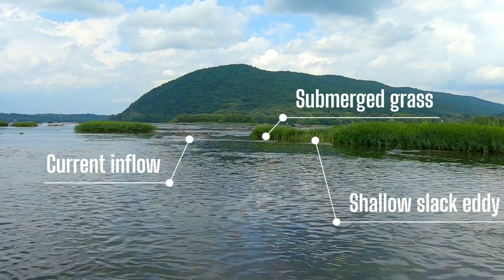Strategies for Finding BIGGER River Smallmouth | Catch Analysis on the Susquehanna River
This video is an in-depth look at the river fishing strategies I employed while out on the Susquehanna for the first time. While this video does take place in Pennsylvania, all of the tips I shared can be applied on smaller bodies of water too. As always, fishing is constantly variable, but these were the patterns I found during my five days of fishing out east.

Weedless Midwest Finesse Rig (Aka the Collin Special)
1/8 oz EWG Shorty Head

Gear I Use:
Motor:
My favorite fishing sun shirts:
Favorite spinning reels:
Favorite casting reels:
Pliers:
Power Pole Micro:
Anchor Wizard:
Net:
Rear Camera mount:
Cameras:
Microphone:
Insulated Water Bottle